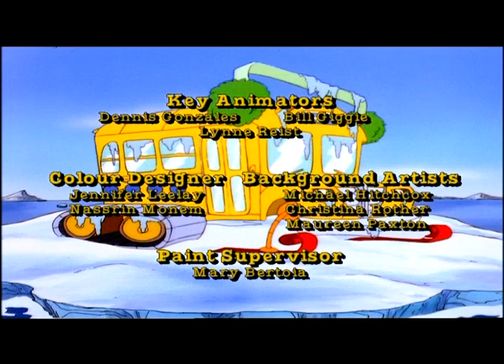💛La Escuela Mágica en el Ártico 27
La Magic School Bus es una serie animada educativa que se transmitió desde 1994 hasta 1997 y se basó en la serie de libros del mismo nombre. Sigue las aventuras de la excéntrica Sra. Frizzle, su clase de estudiantes inquisitivos y su autobús escolar mágico con forma de cambio como exploran el mundo que los rodea. La serie abarca temas de ciencia, naturaleza y estudios sociales y alienta a los niños a explorar su imaginación y descubrir las maravillas del mundo que los rodea.